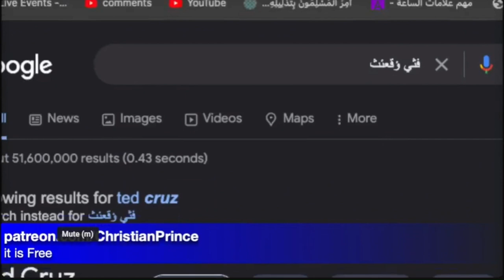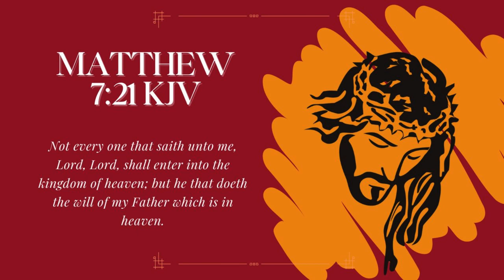And Yet They Claimed to be Christian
I think this talk is good for us as Christian also to reflect on our lives, whether or not we have done what the Lord wants us to do or not.
or whether we choose to look good only, yet we don't do what the Father will

[21]  Not every one that saith unto me, Lord, Lord, shall enter into the kingdom of heaven; but he that doeth the will of my Father which is in heaven. [22] Many will say to me in that day, Lord, Lord, have we not prophesied in thy name? and in thy name have cast out devils? and in thy name done many wonderful works? [23] And then will I profess unto them, I never knew you: depart from me, ye that work iniquity.